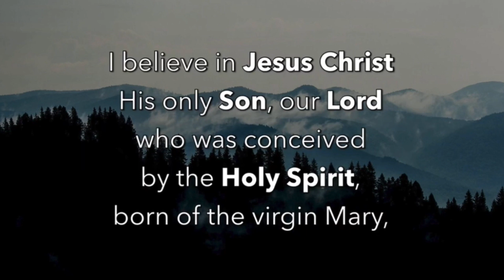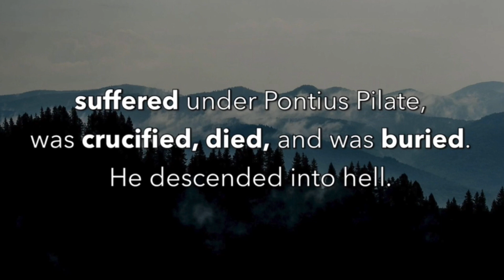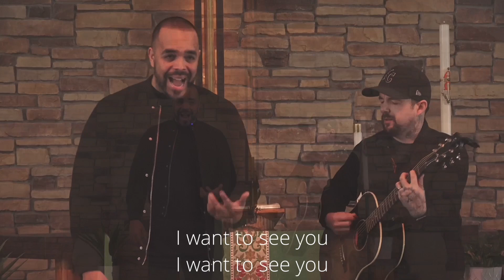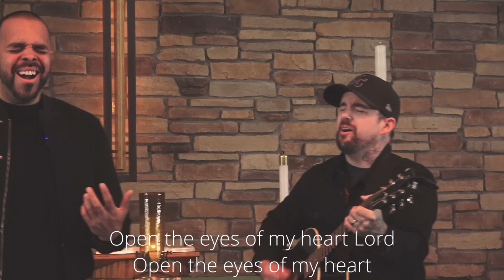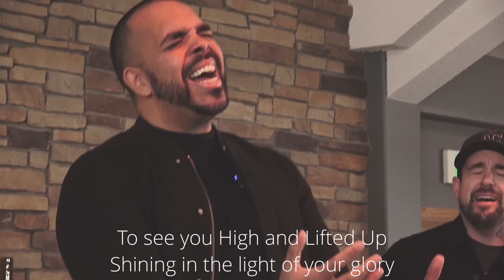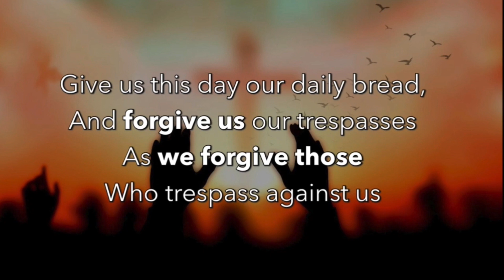Stand In Awe - Pastor Amy Selby - June 25 2023